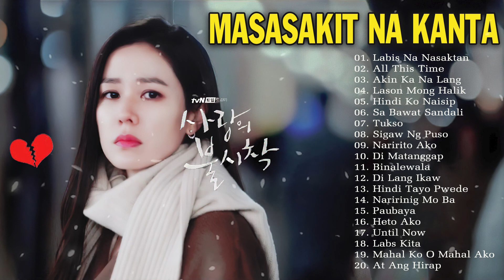LABIS NA NASAKTAN Masasakit na Kanta Para sa mga Iniwan 💔 BrokenHearted Song Pamatay Puso 2022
Welcome To OPM Rock Channel , Music Channel Dedicated To Bringing You The Best Of The Best Music Tracks!!